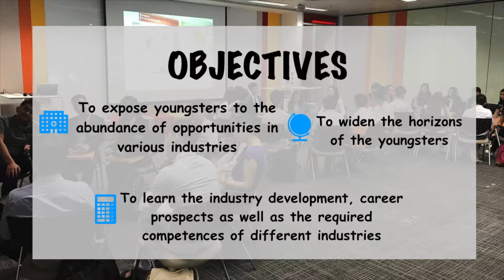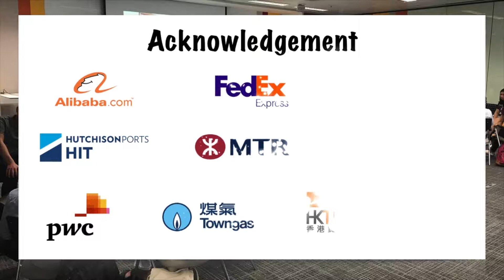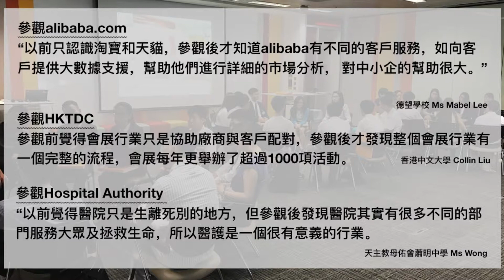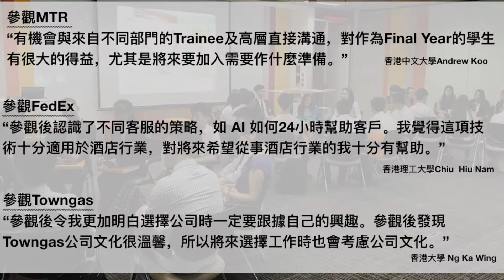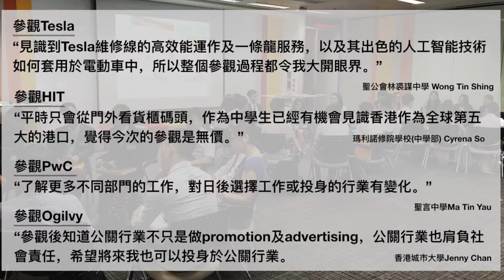HKMA Youth Development Scheme 2017